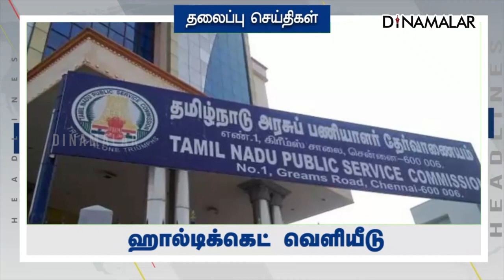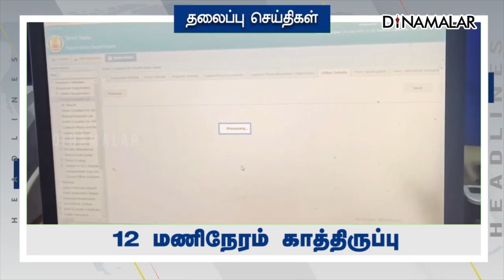பிற்பகல் | Top Headlines Of The Day | 02 Sep 2022 | Headlines Today | Latest News | Dinamalar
பிற்பகல் | Top Headlines Of The Day | 02 Sep 2022 | Headlines Today | Latest News | Dinamalar# HeadlinesToday LatestNews Dinamalar For more videos